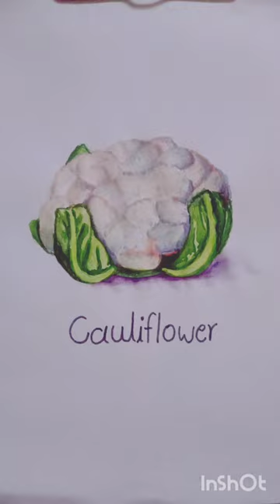very easy colours drawings for... Vegetable... *Cauliflower*